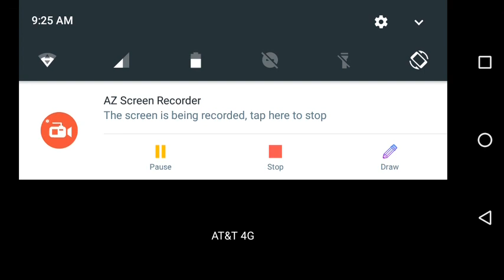21 de agosto de 2019